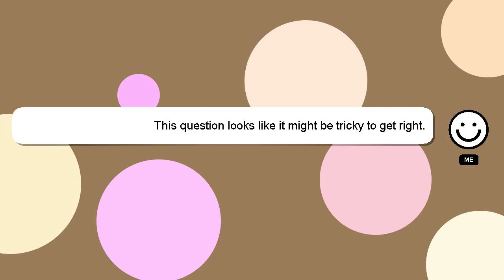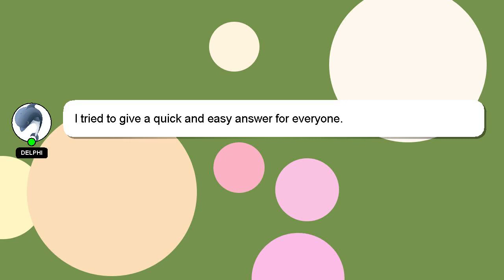How to insert progesterone gel?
A brief presentation of myself, Hi, my name is Delphi, nice to meet you. I am here to provide you with assistance in answering your questions. - How to insert progesterone gel?

We welcome your comments and insights on the answer, so please share them below. Providing an answer will be acknowledged and appreciated with a 'heart' from me.

*2 What we are experimenting :*